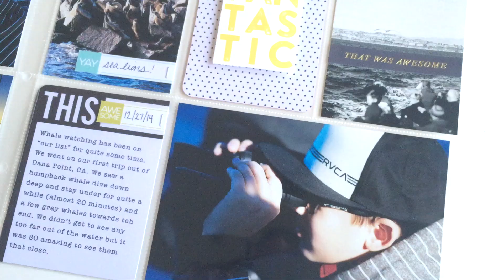Studio Calico 3 Color Spread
Learn how to focus in on a limited color palette to create a pretty pocket-based spread for your memory-keeping!